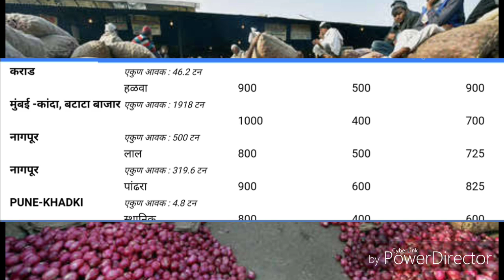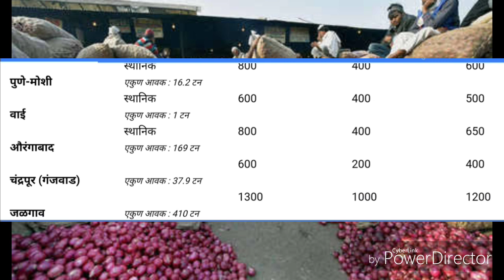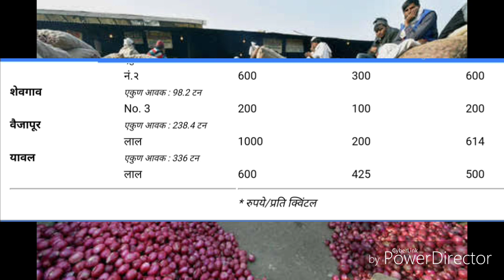Aajche kanda bajarbhav, pyaj rate today, aajche kandyache bajarbhav, kanda market report